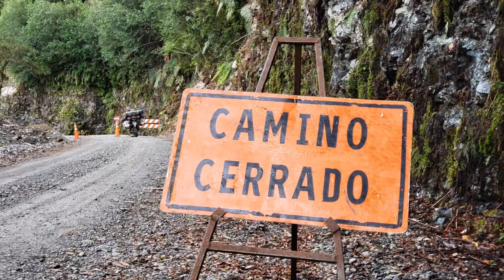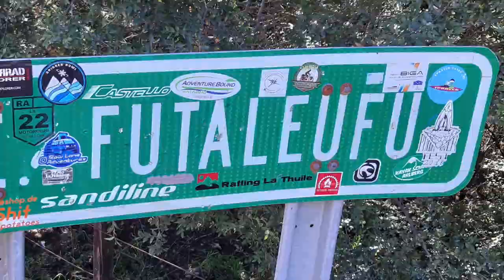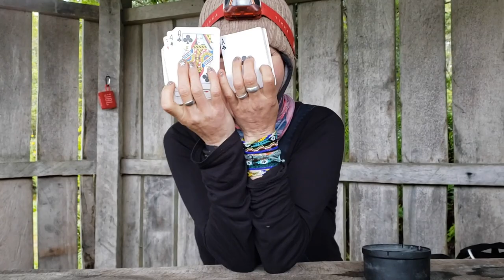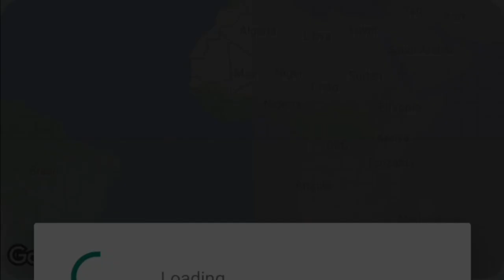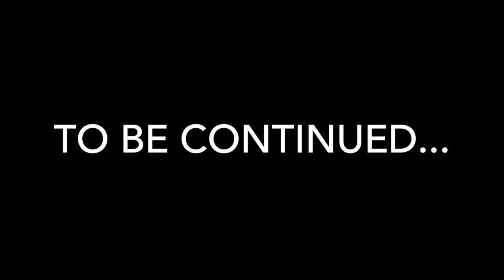Should We Push Forward Through Chile Or Make A Break For Argentina? (S3:E17)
Digging themselves out of their most recent sand trap, Chad and Rose depart their beachside paradise and head back to the hills in Futaleufú. Holed-up and hiding from the rain, unable to ride north without risking having their Africa Twin seized by Customs, they struggle with their next move... leave Chile forever, or risk heading North to spend time with friends...

GIVI LUGGAGE AND ACCESSORIES:
35 Liter Inner Bag
45 Liter Inner Bag